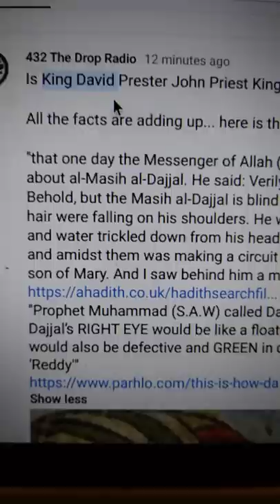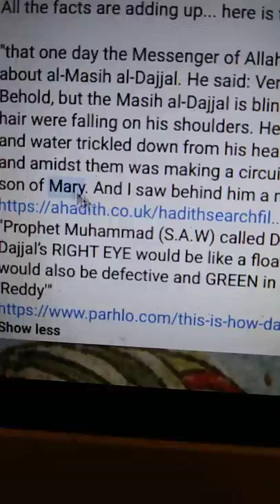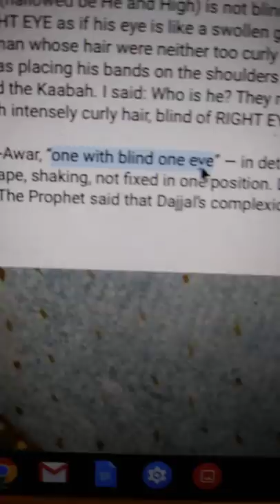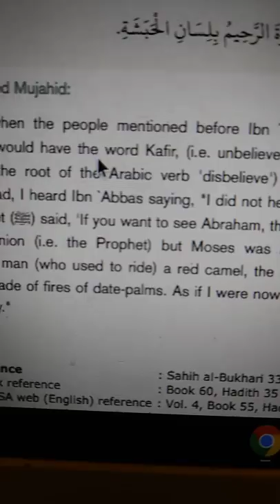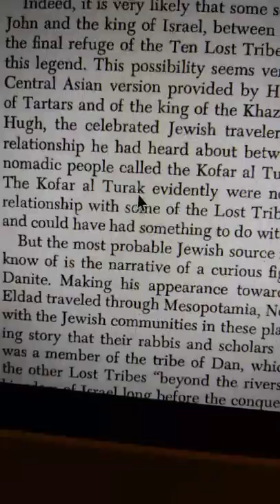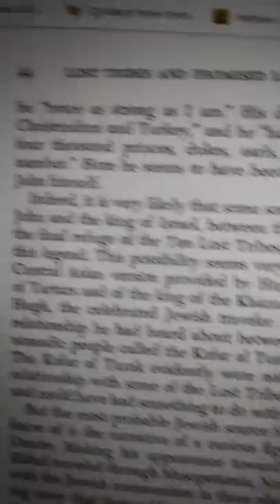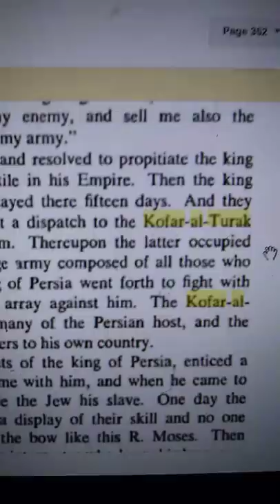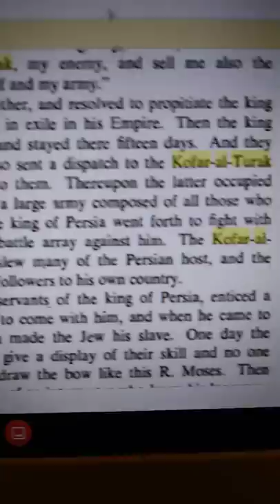khandrop 2020 | King David is the "Dajjal" of Islam | Kafir = Kofar-al-Turak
Much Ahab Shabata for supporting Drop Nation! Thawada 🌊

Learn about becoming a Copper, Silver, or Gold Dragon Sponsor at 43.2 The Drop Radio and support our Drop Nation tribe of educators:

43.2 The Drop Radio is a community supported educational and artistic platform promoting the indigenous healing vibration 432 hertz. Surf the wave 24/7 and enjoy the flow of redemption.